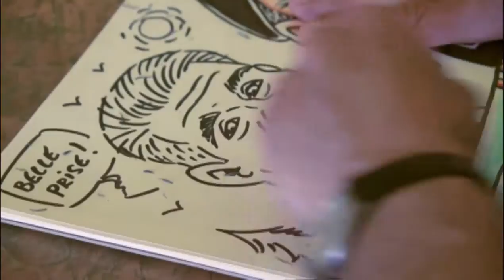Des grosses truites mouchetées et arc-en-ciel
À la pourvoirie les truites mouchetées et arc-en-ciel sont grosses et en grande quantité.